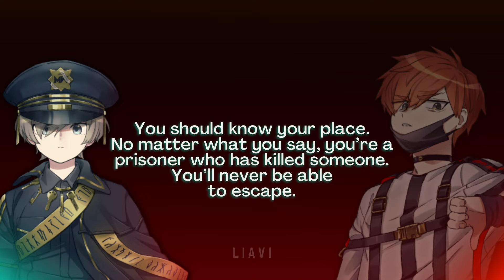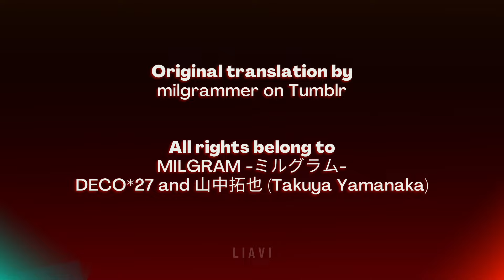MILGRAM / Futa - Braze you!! [The First Trial Voice Drama | English Subs]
MILGRAM / Futa - Braze you!!

I'm honestly rooting for this guy — like, I don't think he deserved his sentence in the first trial T-T C'mon guys, don't be fooled by the rough exterior he displays AAAA

Also, shoutout to my friend whose lil meow meow is this ginger fireball. Here it is bro, here's his voice drama.

Credits to milgrammer on Tumblr for the original translation, I may have added or tweaked some parts here and there.

For more of the vdramas with english subs, y'all can check out the playlist down thereee yupyup

- - - - Seiyuu - - - -

Es (エス): Amami Yurina (天海 由梨奈)
Kajiyama Fūta (梶山 風汰): Arthur Lounsbery (ランズベリー・アーサー)

- - - - Links - - - -